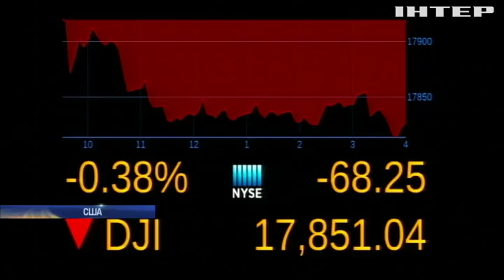Скандал с Трампом ударил по кошелькам миллиардеров